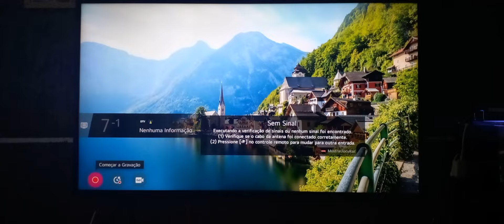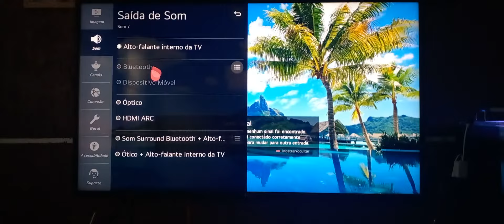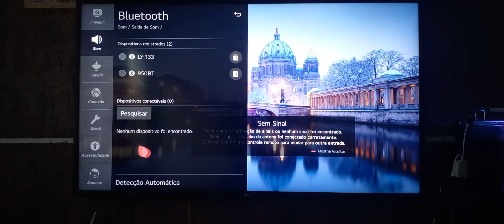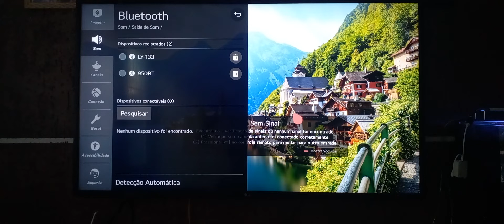como ativar o bluetooth na sua tv LG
aprenda a ativar o bluetooth na sua tv LG 7310